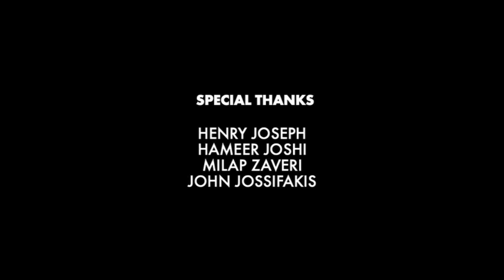Kanguva Full Movie In Hindi Dubbed | Suriya | Bobby Deol | Disha Patani | Yogi Babu | Review & Facts